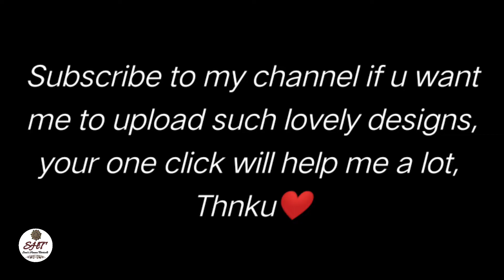Net and floral mehndi design for back hand| Easy flower and leaves henna design | engagement mehndi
wedding 2021 भरवा मेंहदी डिजाइन wedding special mehndi design

in today's video we will learn how to apply Traditional bridal henna design for back hand step by step

1. traditional bridal henna design for back hand
2. bridal mehndi design
3. bhare hath ki mehndi
4. mehendi
5. karwa chauth full hand mehndi design
6. dulhan mehendi
7. bridal mehndi
8. Net mehndi design
9. festival mehendi
10. mehendi images
11. mehendi video
12. mehendi designs
13. back hand full hand mehndi design
14. mehndi design for full hand
15. flower bridal henna design

mehndi design
mehandi design
simple mehndi design
mehndi ke design mehndi ki design
dulhan mehandi
new mehandi design
new mehndi
best mehndi designs
simple mehandi
hand mehndi
mehndi ki designs
bridal mehndi
mehndi cone
mehandi mehandi design
mehandi model
designer mehandi
mehandi dulhan